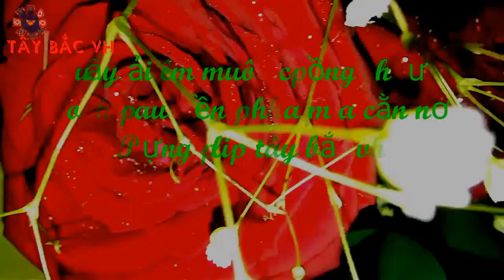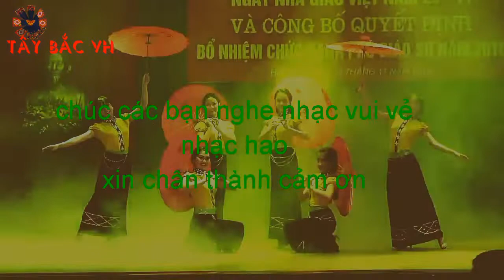Tây Bắc VH ải êm muôn cuông châư song hau sú căn nơ